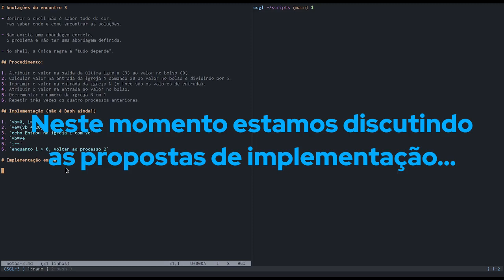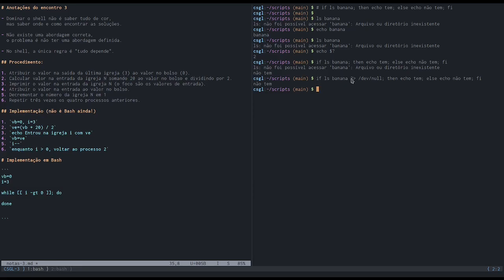Curso Shell GNU/Linux: encontro 3 - Parte 2/6